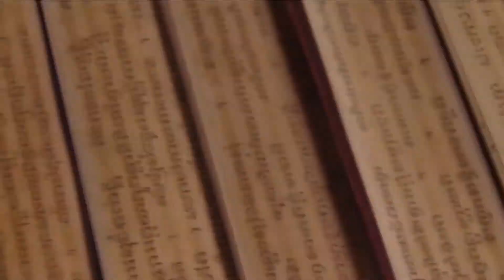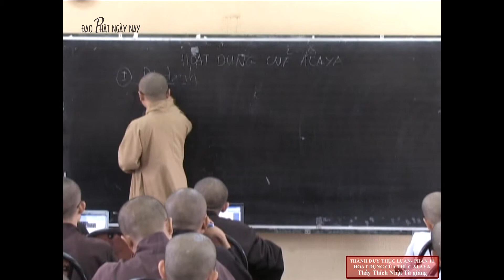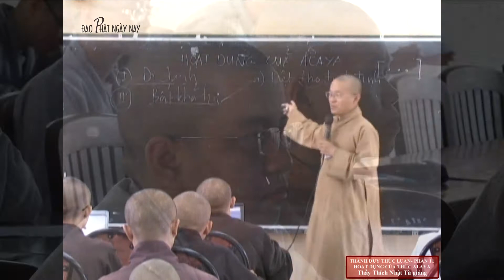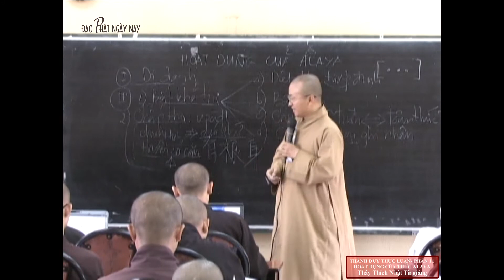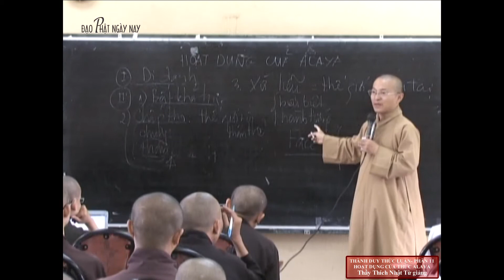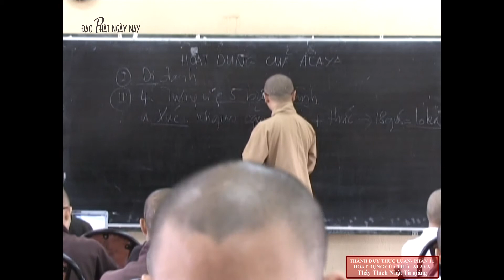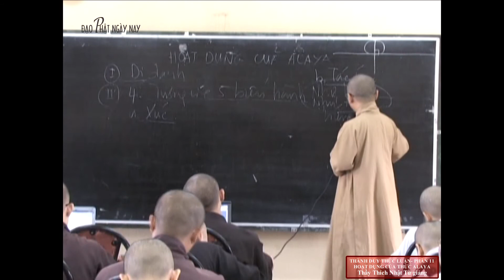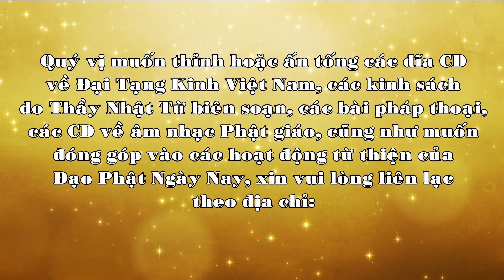Thành Duy Thức Luận 11: Hoạt Dụng Của Thức Alaya - TT. Thích Nhật Từ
Pháp thoại do Thầy Nhật Từ giảng tại HVPGVN ngày 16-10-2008